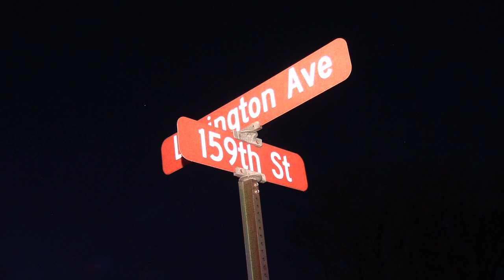(Arrival Video)MABAS24 Harvey,IL Engine Company 3-Fully Involved Car Fire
Harvey,IL Fire Department
Fully Involved Car Fire
159th & Lexington Ave.

"Watch The Balloon"

Video by Todd Sherman